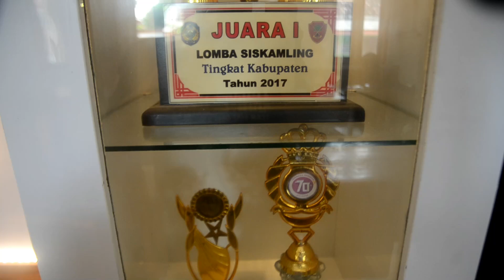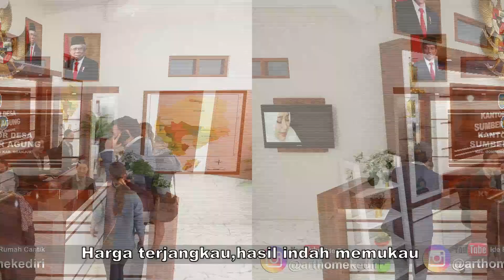Interior Ruang Pelayanan Kantor Desa konsep minimalis modern dg hasil elegan dan Menarik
Matur suwun Pimpinan & Seluruh Jajaran
Kantor desa SUMBER AGUNG Kec.Gondang
Kab.Nganjuk.

Monggo Pinarak...

1. ANDA pasang, Rusak 1 Tahun karena Lembab, Bukan karena Kebocoran, Kami Ganti BARU atau UANG KEMBALI !!!
2. Anda Datang, Desain Gratis...
3. Bila ada Interior yang lebih Murah, Berkwalitas seperti Hasil Karya Seni Kami,
4. Konsultasi Gratis
5. Langsung mengerti Bahan-Bahannya
6. Langsung mengerti Proses pembuatannya
7. Langsung melihat,meraba hasil contoh-contoh karya seninya
8. Plywood Multiplacks Oven
9. Sketch Desain 3D Sesuai Ruangan & Permintaan Anda.
10. Dilapisi Anti Rayap Kuat dg kelembapan.
11. Dikerjakan Oleh Tenaga Ahli.
12. Tusiran Sudut dg Resin,Katalis, Talek.
13. Handle Huben
14. Engsel hidrolis otomatis.
15. HPL segala Motif bermutu tinggi Anti Gores.
16. Sentuhan Seni Lighting yang menambah keindahan.
17. Kombinasi Stainless stell lebih elegan.
18. Kaca dg Frame Aluminium khusus.
19. Aksesoris Sesuai Model
20. Kombinasi dg TOP ABSOLUTE GRANIT Terbaik sesuai permintaan
21. Testimoni Sudah Banyak Pemesan yang horee bahagia menikmati.
22. Sudah Terbukti Hasil Karyanya dengan bekerjasama
23. Sesuai Promosi Online dan Iklan di JTV, Rusak ganti baru atau uang kembali, Kemahalan
14. Bekerjasama dg 4 BANK BUMN , Untuk Njenengan bisa KREDIT Dg BUNGA SANGAT RINGAN ( Khusus area wilayah sekarisidenan Kediri )
Kediri,Blitar,Tulungagung,Trenggalek,Jombang,Nganjuk & Madiun.

Matur Suwun